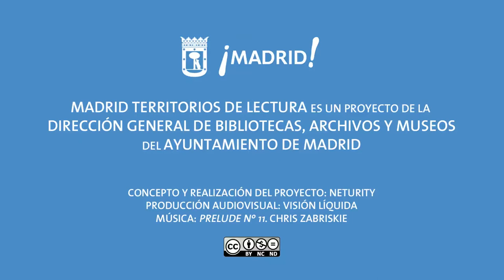Territorios de lectura: Gonzalo Queipo (3)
Entrevista a Gonzalo Queipo (Librería Tipos Infames) para Madrid Territorios de Lectura.